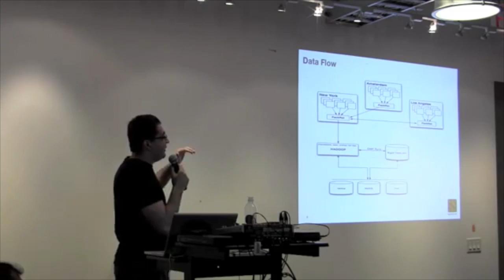What is an AppNexus TechTalk?